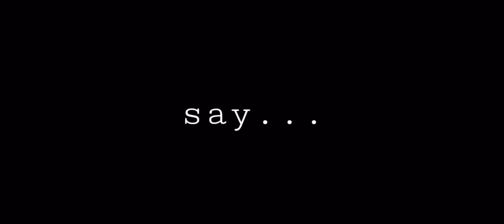From sugar daisy || Dear 2045